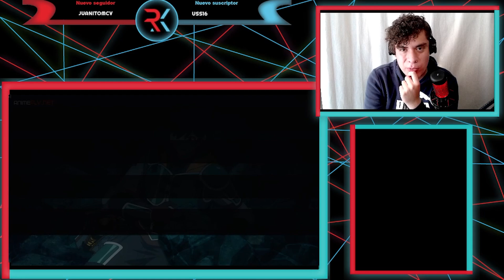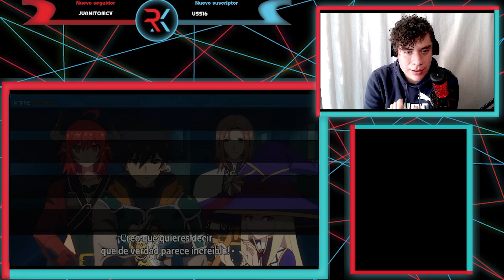NICK Y CURRAN SE FUSIONAN!!! NINGEN FUSHIN CAP 4 | REACCIÓN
Les traigo el cuarto capítulo de ningen fushin que lo disfruten mucho n.n